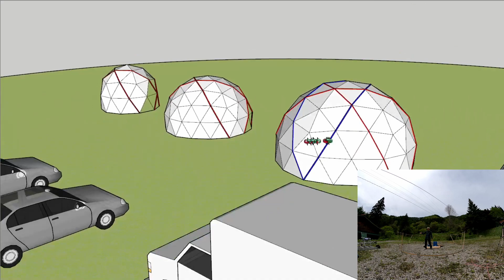【大開口検証編 第３弾】補強成功!!! 日球ドーム（6.0m/3V） 大開口仕様を検証してみた。間口の大きな日球ドームに挑戦！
【内容】
竹製ジオデシックドーム『日球ドーム』の活動をする中で、以前より意見の多かった大きな開口を設けられないかとの要望とコロナ禍によるソーシャルディスタンスの社会的需要に応えるカタチで、日球ドームの大開口仕様（ソーシャルディスタンス対応）のプロジェクトをスタートしました。

本動画では、2021年2月に大開口仕様を実現する為に検討・準備・試作を行った補強部材を実際にドームを設営して検証したものです。今回は【大開口検証編】第3弾!!!として6.0m/3Vモデルの実地検証を行いました。

これまで音楽イベントなどのステージ等で活用する際、正面開口部において構造体が天幕等の重みで歪まない程度の強度を確保できる範囲で、一部パーツを取り外すカタチで開口部を設けてきましたが、今回の検証により、3.6mPLUS/2Vモデル・4.8m/3Vに続き6.0m/3Vにおいても、大開口仕様を実現できたと言えるだけのクオリティは達成したように思います。

これににより一定の安全性と歪みのない美観を保ちつつ、使用時に人の出入りや機材等の搬入出がよりやりやすくする事が可能となり、またドーム内部で行われる演奏などのコンテンツが格段に観賞しやすくなりました。

サービスとして正式に展開するのは他のサイズの検証もすべて行ってからと考えていますが、すぐに導入してみたいという方は、モニター的に使っていただく事も対応したいと思いますので、お問合せください。

オープニング：
Music from Uppbeat (free for Creators!):

【キーワード】
竹
ジオデシックドーム
bamboo
geodesic dome
イベントテント
ドームテント
ステージ
DJブース

※　日球ドーム大開口仕様の試作・検証プロジェクトは、中小企業庁及び独立行政法人中小企業基盤整備機構が実施する、令和２年度第３次補正予算「小規模事業者持続化補助金‹低感染リスク型ビジネス枠›」の対象事業として採択され実施しています。